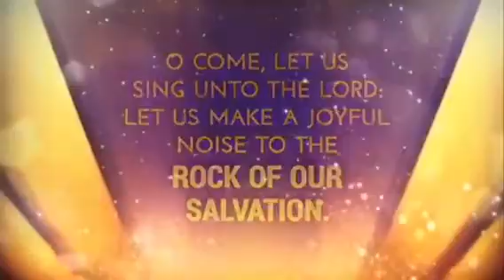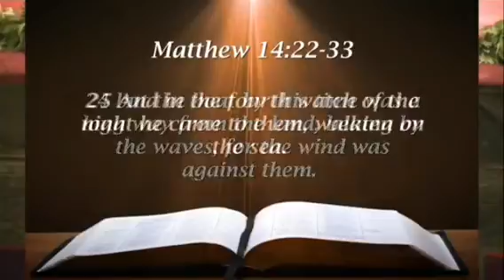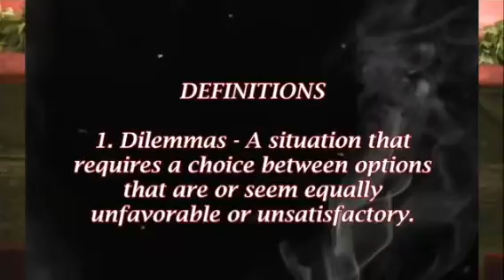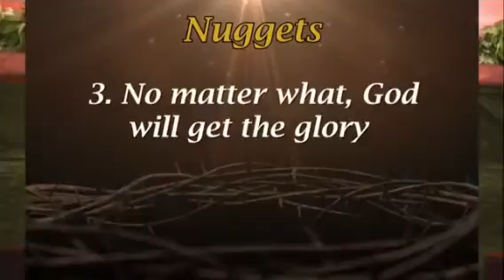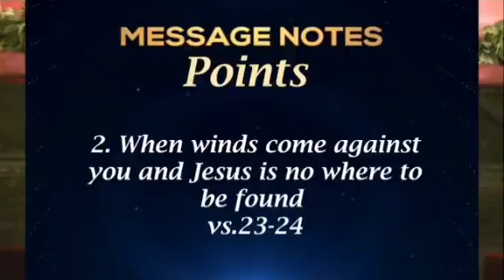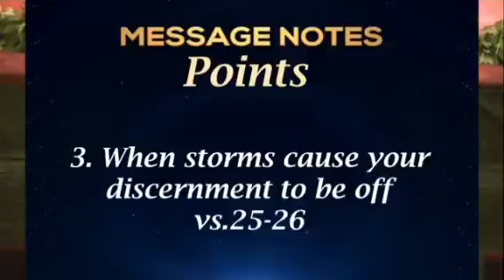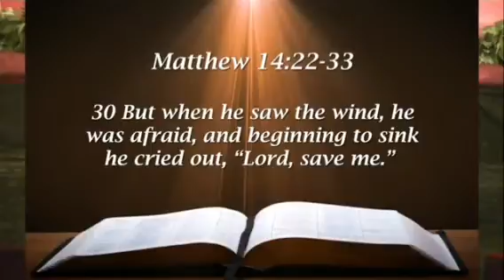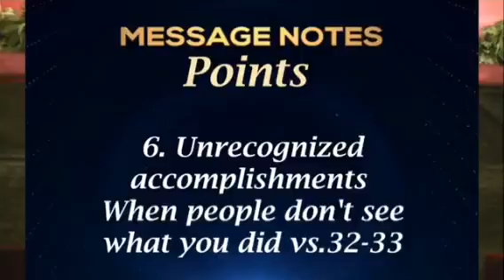Overseer Eric Bell 3/7/2021 1st Sunday Service 👍& SUBSCRIBE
New Life International Ministries (Macon,Georgia)